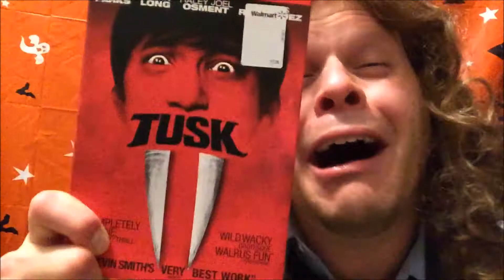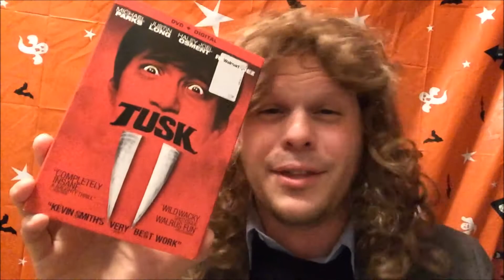TUSK MOVIE REVIEW - Hollywood Horror Hullabaloo!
Smiley Gibbons gives us his review of Kevin Smith's new movie "TUSK" on this week's HOLLYWOOD HORROR HULLABALOO!